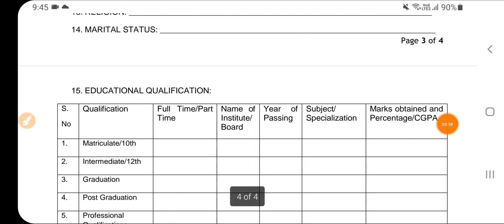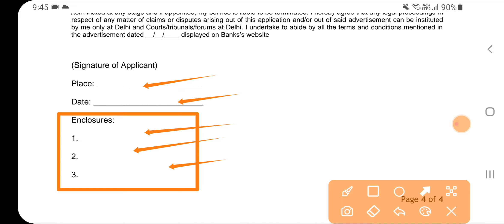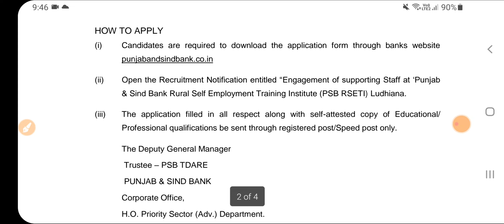Punjab & Sind Bank Recruitment 2024|Latest Punjab Bank Bharti 2024|Latest Punjab Jobs 2024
Govt Jobs Best Study Material 👇

1.

2.

3. Punjab Patwari Agriculture(Top 500 MCQ)

4. Best Punjab GK Book for all Punjab Govt Exams-Pdf

 6. India GK(1000+ Mcqs)-Specially for Govt Exams-